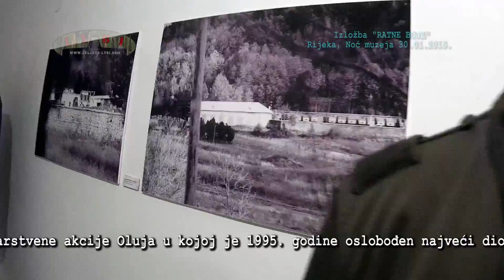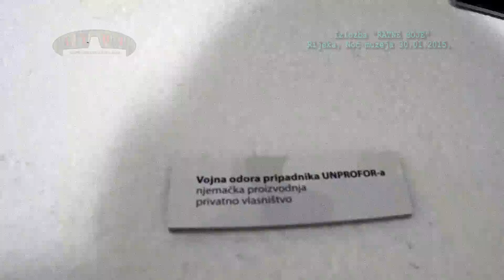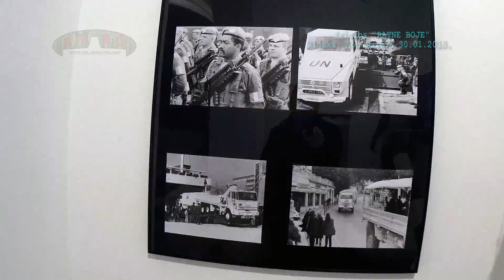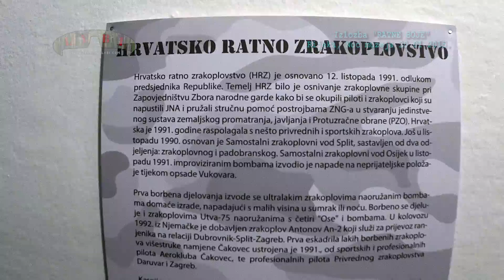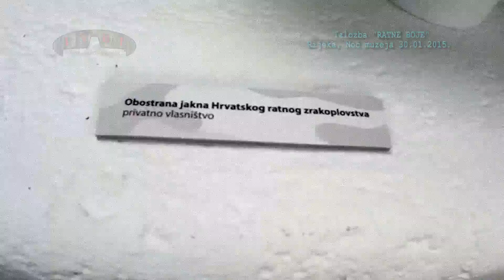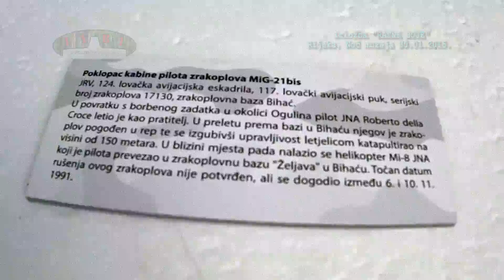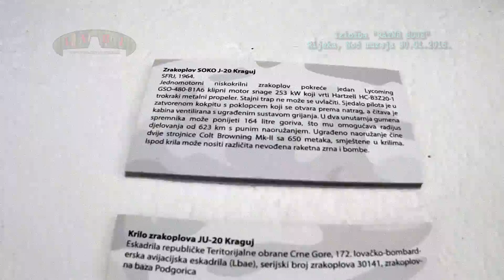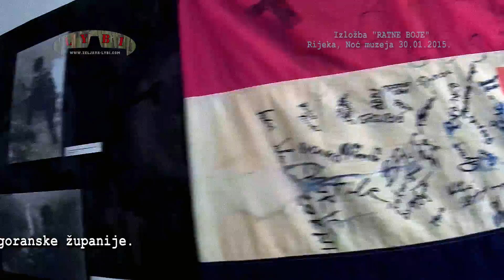Izložba "Ratne boje"-Noć muzeja, Rijeka (30.01.2015.)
Izložba "Ratne boje" autora Damira Batistića i Ive Mileusnića organizira se prigodom obilježavanja 20. obljetnice velike vojno-redarstvene akcije Oluja u kojoj je 1995. godine oslobođen najveći dio okupiranih teritorija Republike Hrvatske. Na izložbi će biti izložene borbene uniforme hrvatske vojske i policije, ali i pripadnika protivničke vojske, vojna oprema, ratni trofeji, dijelovi neprijateljskih zrakoplova srušenih u ratu i narukovne oznake kojima su pripadnici vojnih i policijskih postrojbi iskazivali svoj ratnički identitet. Izložba se ostvaruje u suradnji s Hrvatskim časničkim zborom Primorsko-goranske županije.